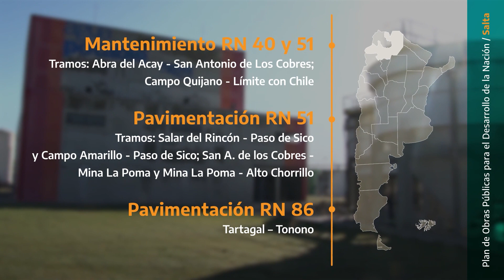Sáenz y Katopodis anunciaron la ejecución de obras para el desarrollo económico-productivo de Salta